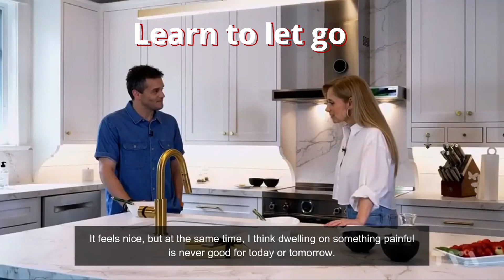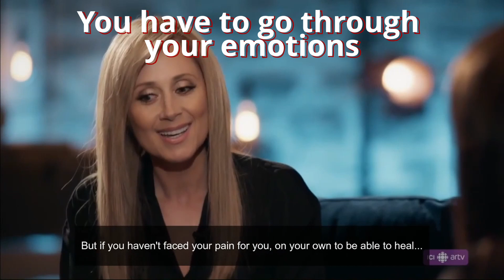💖 Fabianology - Part 3 | Words of Wisdom from real-life angel Lara Fabian 💖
💖 Lara Fabian is an amazing person. Open and honest. Besides her millions of music videos there are so many Lara interviews. And every time I watch an interview it amazes me with how much depth, consideration, insights and wisdom she answers questions. She is courages when she shares information about her personal challenges. She is open about her feelings and emotions. And most of all not afraid to show and take about it. 🥰

💖 There are so many lessons we can learn from her words in addition to the amazing lyrics from her songs. Inspirational 🥰

💖 Fabianology - words of wisdom from a real-life angel.

💕Special Shout out and much appreciation to Gaby @laratheringfabian for her amazing effort in translating so many interviews, documentaries.

In these videos I used clips from these interviews, so go watch them for full version wisdom:

💌 Lara Fabian Youtube channel:  @LaraFabianofficial